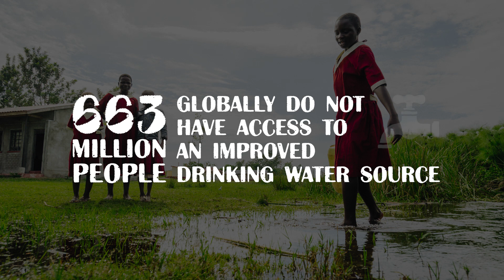LifeStraw - World Water Day 2017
LifeStraw is partnering with Mina Guli in her 6 River Run to raise awareness about the global water crisis.